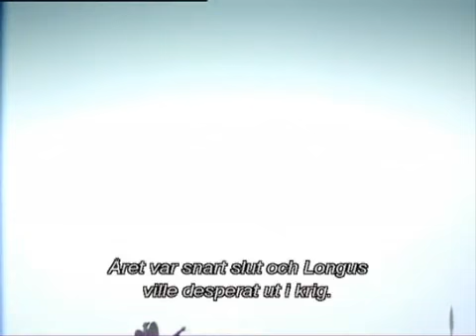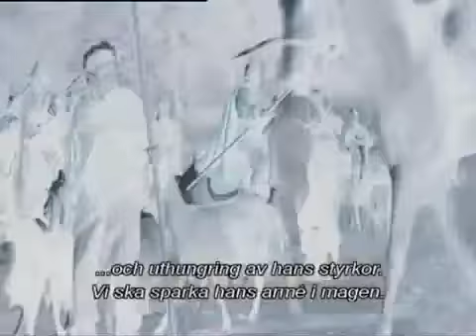Hannibal - Rome's Worst Nightmare Part 5